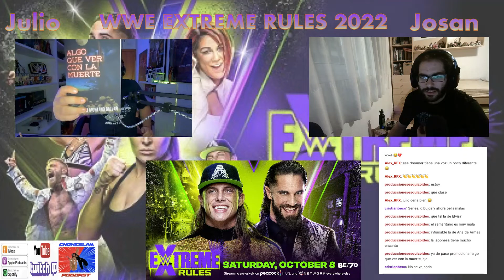PROMO DE ALGO QUE VER CON LA MUERTE EN CHOKESLAN PODCAST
Compra en Amazon Algo que ver con la muerte